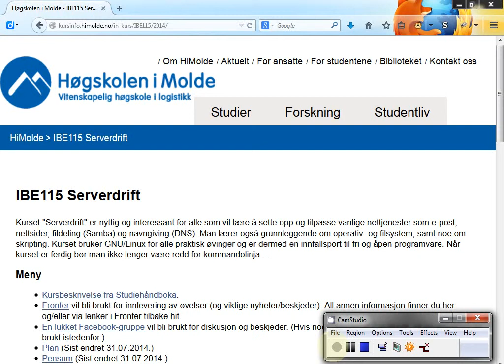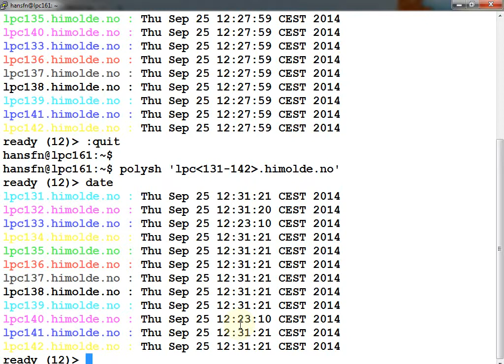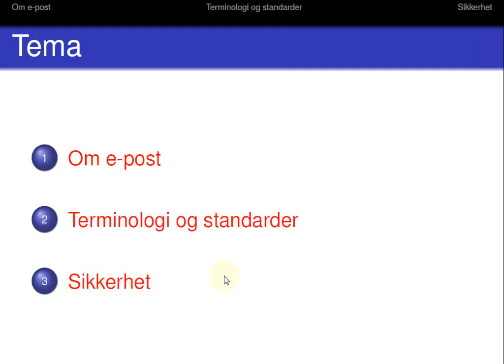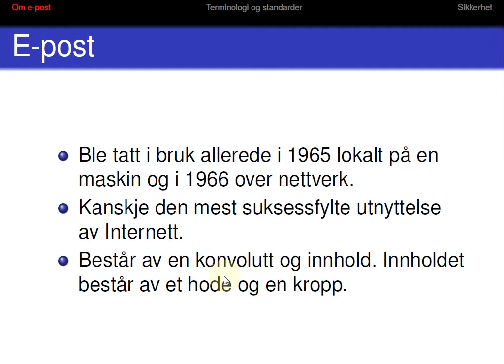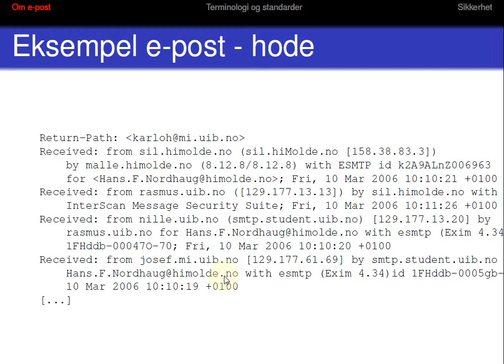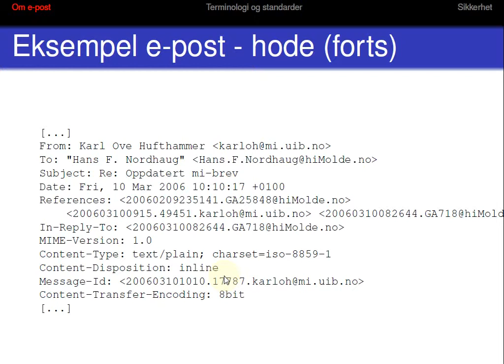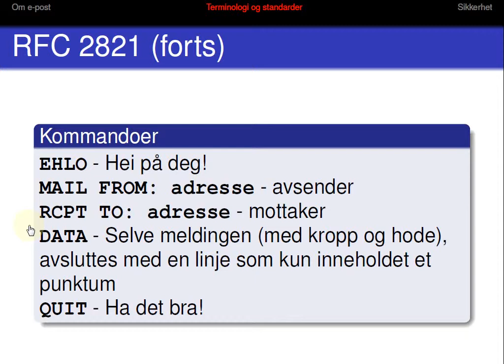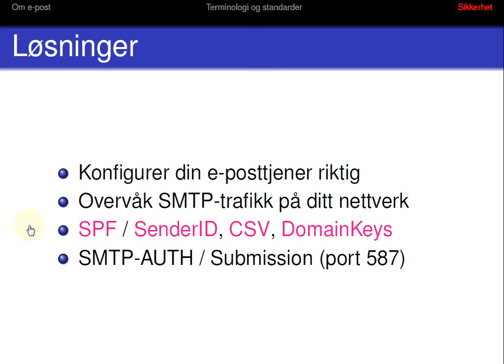109 Forelesning IBE115, 25. sep. 2014